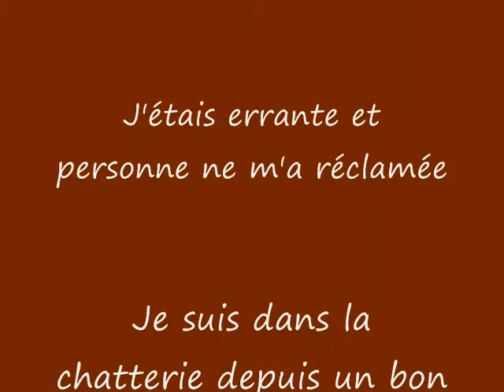Chat Miska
Je suis Miska une femelle tigrée brune et blanche au poil semi-long. Je suis déjà stérilisée. J'étais errante et personne ne m'a réclamée. Je veux une famille !!!
I am a female tiger Miska brown and white semi-long hair. I am already spayed. I was wandering and nobody has claimed. I want a family!